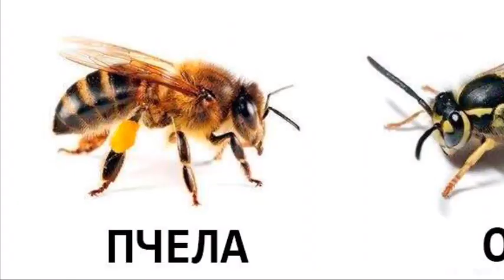Wasp vs Hornet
Created by 1st Graders for their exhibition.